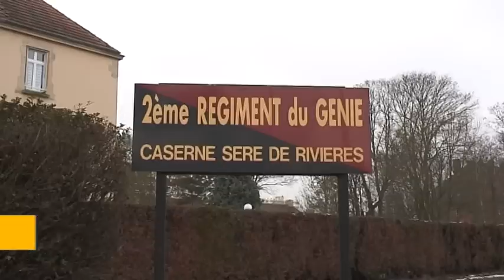Visite du Quartier Serré de Rivières et de la ville par le 3e Régiment de Hussards "Esterhazy"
Lundi 25 janvier, la première compagnie du 3ème Régiment de Hussards est venue découvrir pour la première fois le Quartier Serré de Rivières. Cette compagnie a été désignée pour devenir le harpon du régiment, c'est-à-dire lélément qui va préparer le basculement en souplesse du 3ème Régiment de Hussards vers Metz. Au programme, visite du quartier et courte visite de la ville en bus.